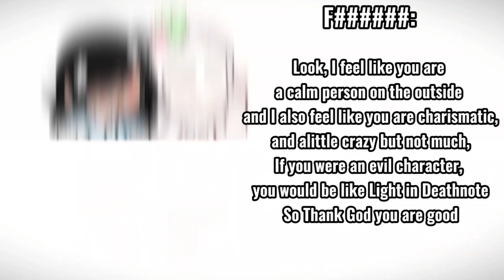My friends describe me/my personality‼️ [Gacha Club TREND]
WoOOo thank you everyone who joined and took the time of out of their day to write their messages
(even though I had to translate alot of them)

people featured:
M
Adham
Joy
Cc
Diamond
Harper
F
D
joweker
Riley
3thethetion

apps used:
ibispaint
gacha club
gacha life2
capcut

got the idea from the wonderrrful amazinggg@JoyfulWolfEyes